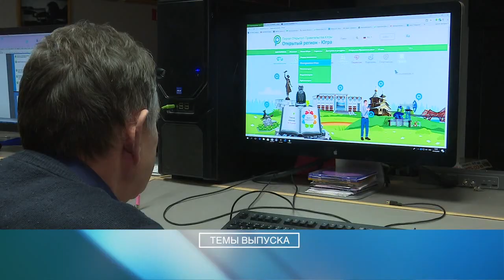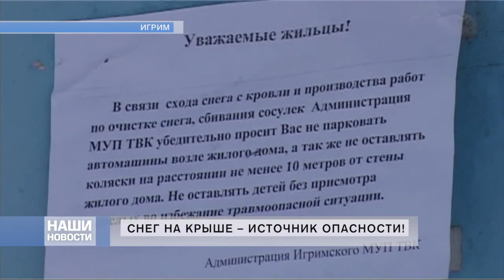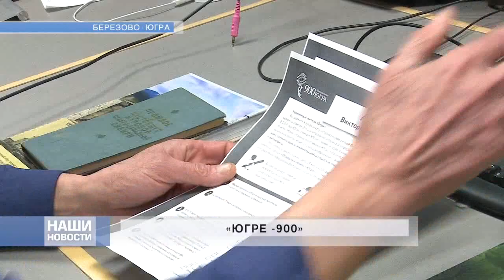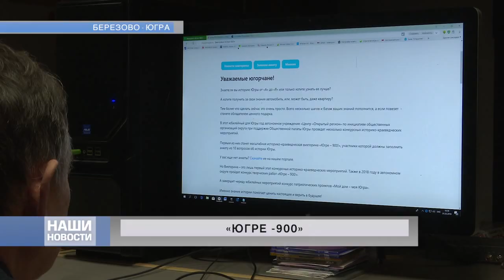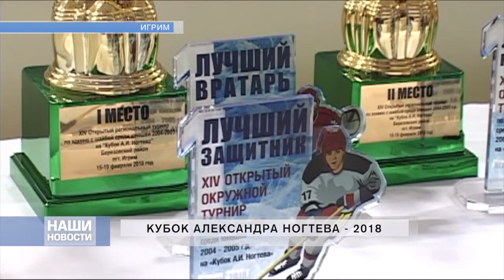06 03 2018 НОВОСТИ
АТВ БЕРЕЗОВО
ATV BEREZOVO